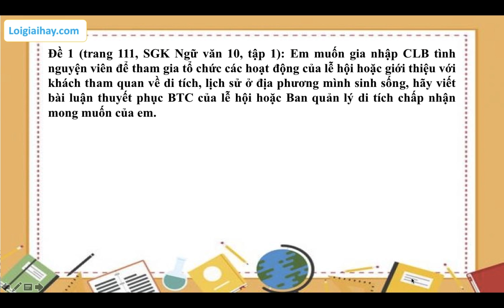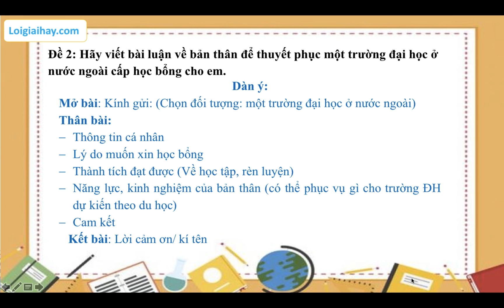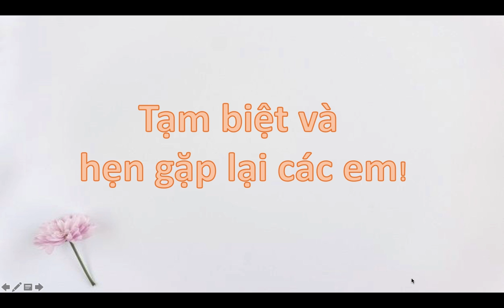Soạn bài Viết bài luận về bản thân SGK Ngữ Văn 10 tập 1 Cánh Diều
Soạn bài Viết bài luận về bản thân SGK Ngữ Văn 10 tập 1 Cánh Diều với lời giải chi tiết, ngắn gọn nhất sẽ giúp các em nắm bắt các kiến thức cơ bản và nâng cao một cách nhanh nhất Xem chi tiết lời giải tại đây
Đề 1: 00:17
Đề 2: 02:04 .